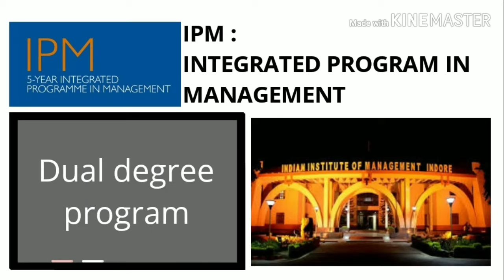IPM IIM Indore | registration 2019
IPM2019 IIMIndore registration started.
Last date : 15th April

For all information about IPM IIM Indore :

Fee structure
Application process
Selection process
Age limit
Reservation details
Study material
Cut-off
Interviewe process
No. Of mark's
Etc. go through link below⤵️

Any queries : comment